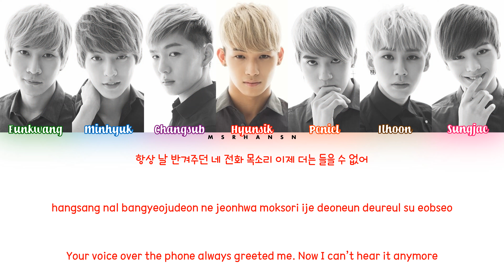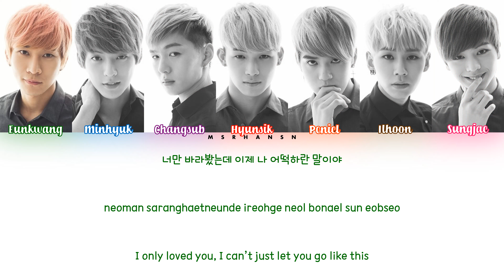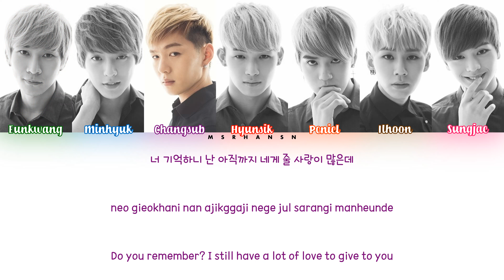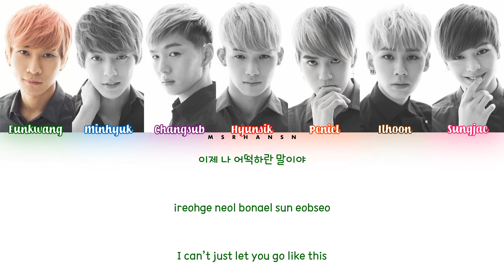BTOB (비투비) - Why (왜이래) [Han|Rom|Eng] Color Coded Lyrics